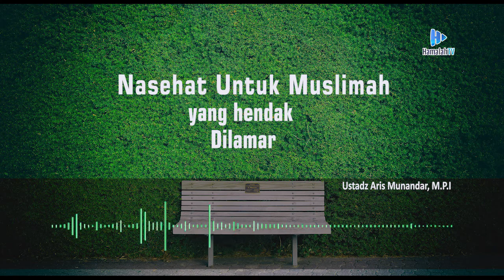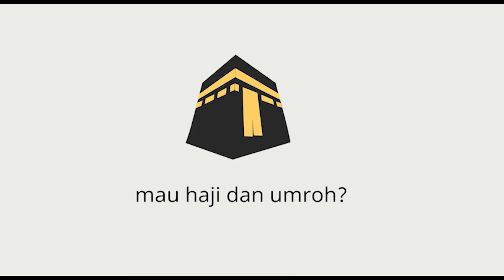Nasehat Untuk muslimah yang hendak dilamar - Ustadz Dr. Aris Munandar, SS, MPI